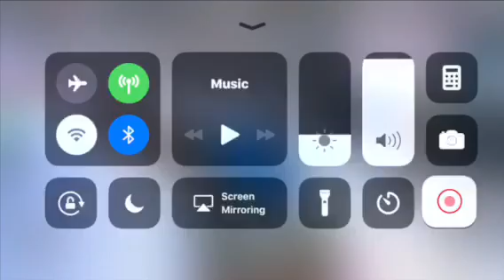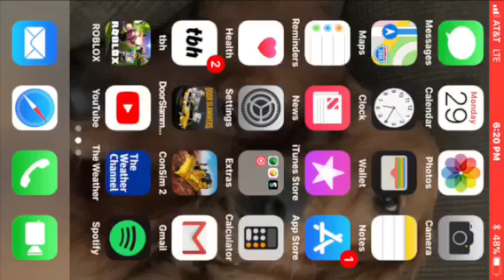ROBLOX|JAILBREAK|BIG SURPRISE!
Hi! Today I am going to be playing Roblox JAILBREAK as a cop! HAVE AN AMAZING DAY!